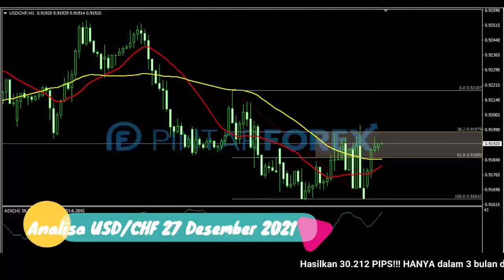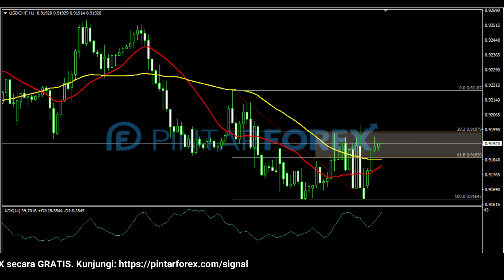🔴 LIVE: Analisa Forex Hari Ini 27 Desember 2021 Apakah USD-CHF Akan Melakukan Fase Rebound ?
"Analisa Forex Hari Ini 27 Desember 2021 Apakah USD-CHF Akan Melakukan Fase Rebound ?